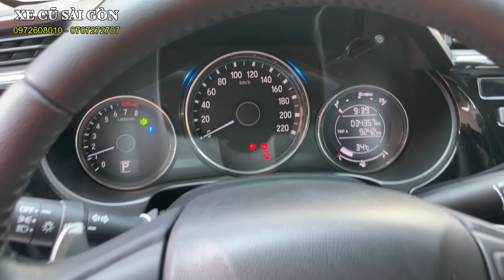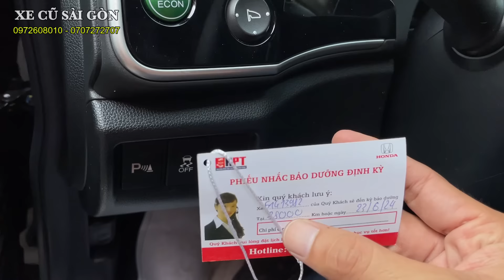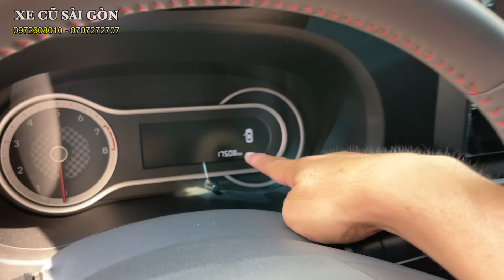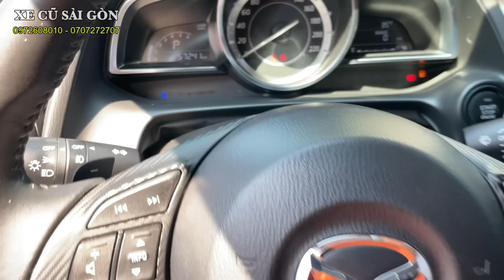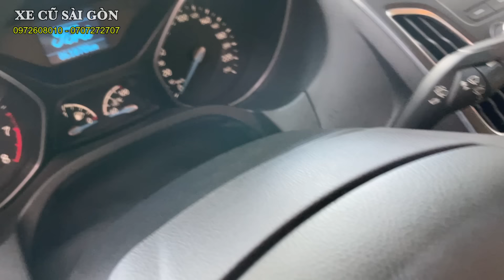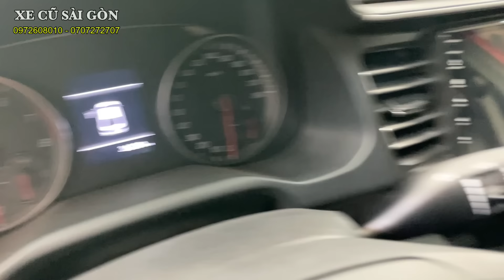Cập Nhật Loạt Xe Mới Về, Báo Giá Tất Cả Xe Tại AUTO XUYÊN VIỆT mới nhất 4/2024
1. Động cơ, hộp số chưa từng đại tu.
2. Không đâm đụng ảnh hưởng tới khung xương, kết cấu xe.
3. Không thuỷ kích.
4. Hồ sơ, pháp lý rõ ràng.
5. Nguồn gốc xuất sứ rõ ràng.